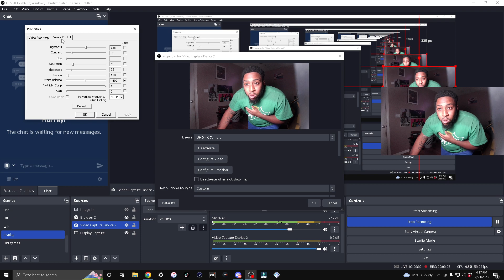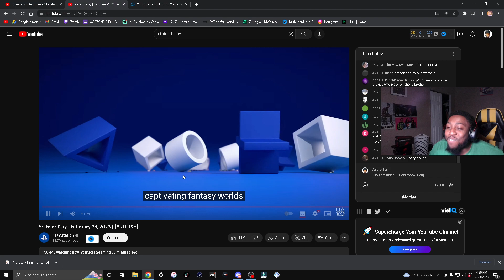I'M EXCITED, BUT... (NARUTO STORM CONNECTIONS REACTION)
My Reaction to Naruto x Boruto Storm Connections announcement

PSN: AsuraSix